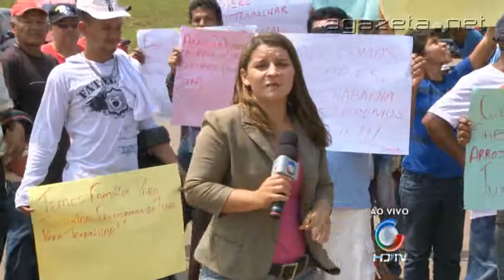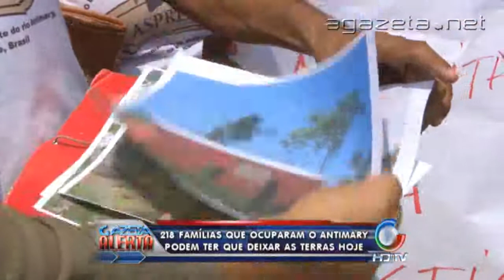218 familias que ocuparama o antimary podem ter que deixa as terras 23 09 2013